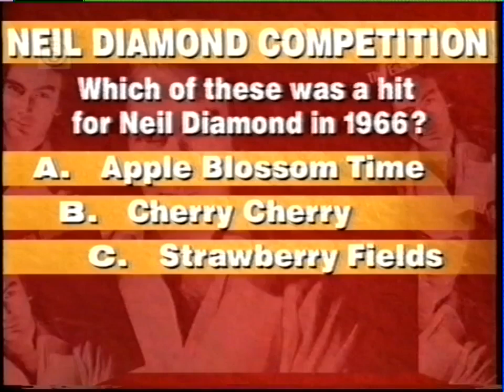Neil Diamond on Gloria Hunniford's Open House 2002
Neil Diamond is the guest on Gloria Hunniford's Open House UK TV programme.  One of my all time favourite Neil interviews (and not just because we were all there!!). 2nd July 2002.